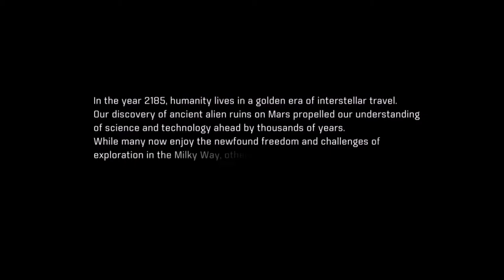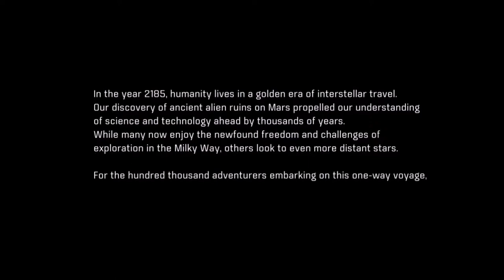She Wants To Do WHAT??! - Ass Effect | Ep 1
Ghost plays some MOTHERFUCKIN ANDROMEDA!! FUCK YEAH SPACE SEX!!1!!

About Me:
I Am Ghost and I LOVE ENTERTAINING PEOPLE! I make MANY different types of gaming videos of GTA, WWE 2k, DCUO, NBA 2k, Reviews and more!. Thanks for checking out the channel.